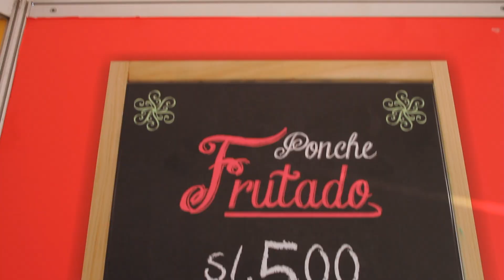Historias de Mistura 2015 - "Doña Adela"